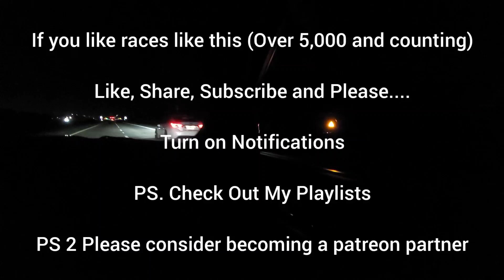C7 Corvette Heads Cam 93 Manual vs Mustang GT Headers E85 10R80